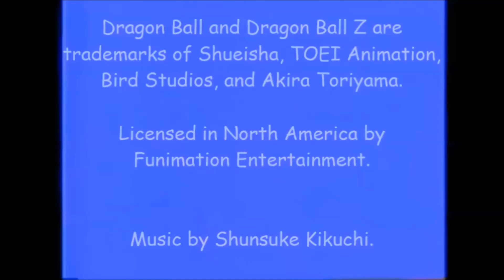Super Saiyan Transformations Explained Part I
On this edition of Dragon Ball In Depth, I take a look at the early Super Saiyan forms and give some insight and knowledge that you may or may not know. We analyze the Pseudo-Super Saiyan form and reveal the ORIGINAL NAME for Super Saiyan 2. This is part 1 of a two part edition of Dragon Ball In Depth. Enjoy!

WARNING: THIS CONTAINS SPOILERS FOR DRAGON BALL, DRAGON BALL Z AND DRAGON BALL GT. SO IF YOU HAVE NOT COMPLETED THE SERIES, DO NOT WATCH!

WARNING: I pronounce Saiyan right... deal with it.